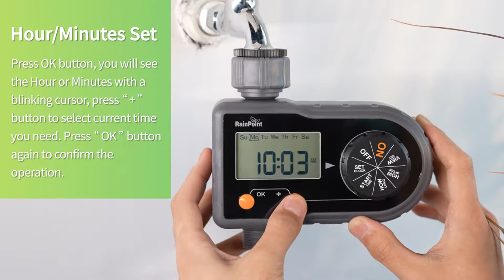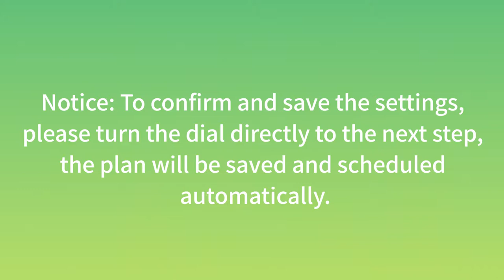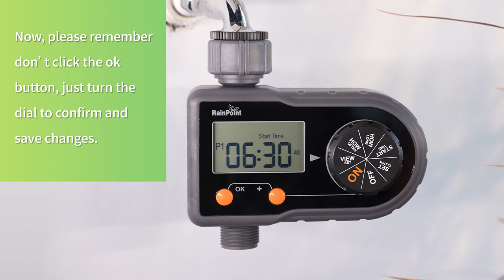RainPoint | Digital Water Timer FAQ Video.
Warm Regards.